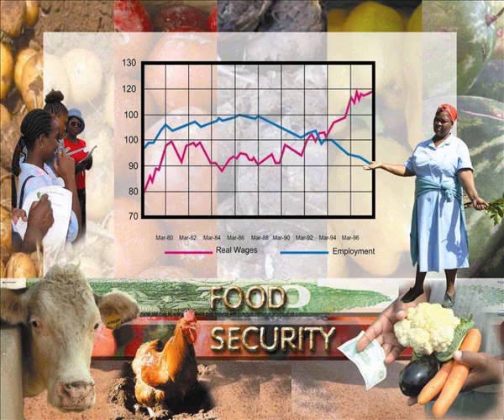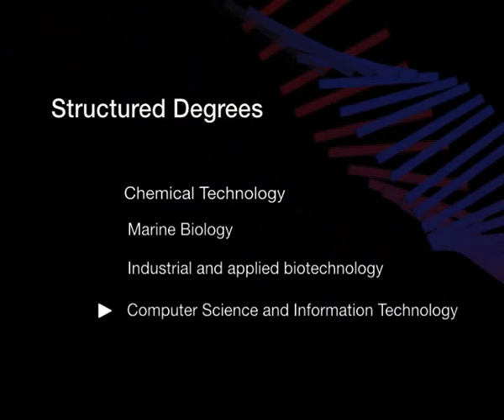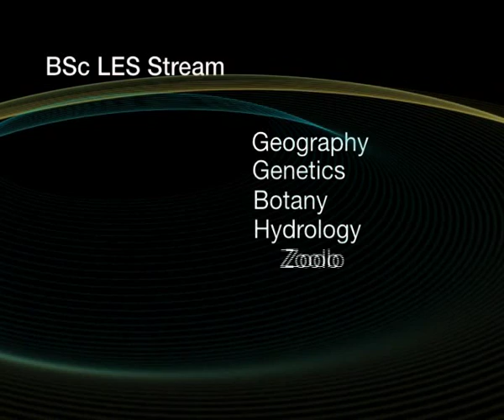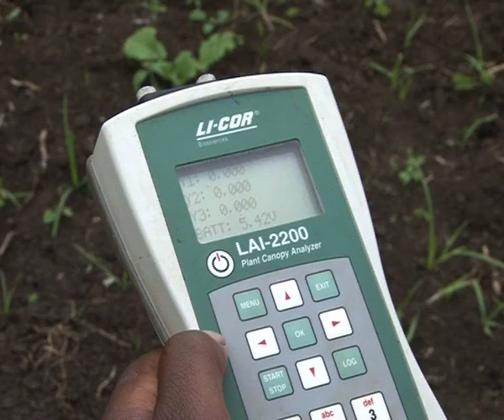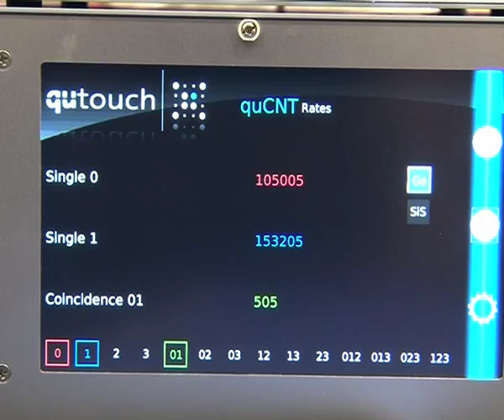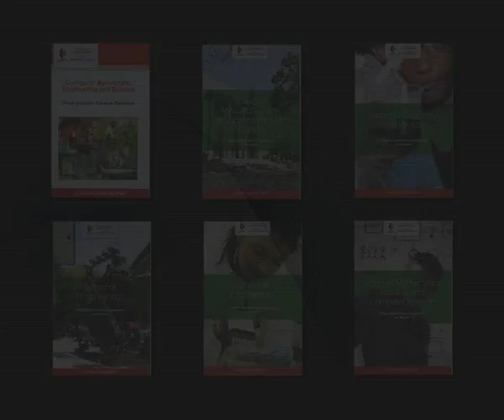College of Agriculture, Engineering & Science Promotional Video